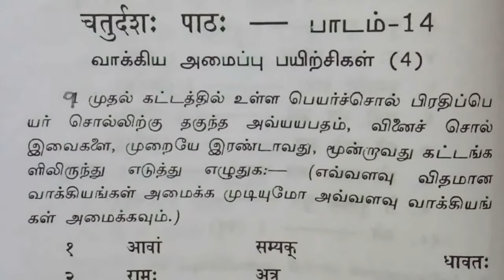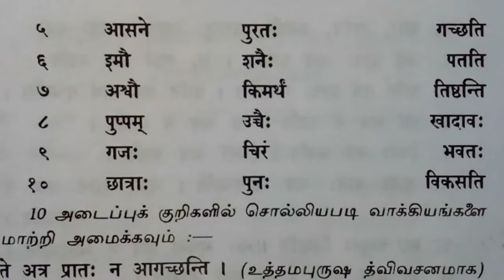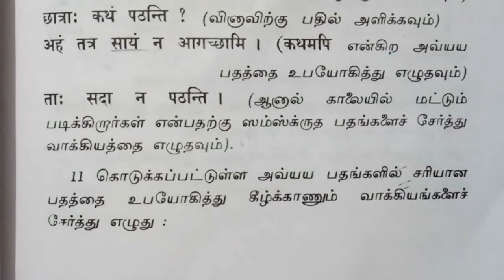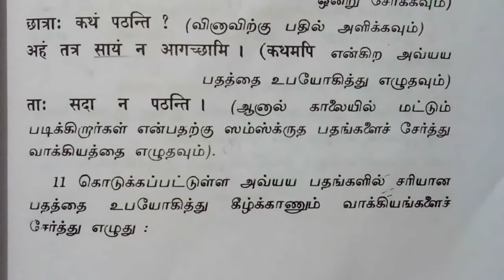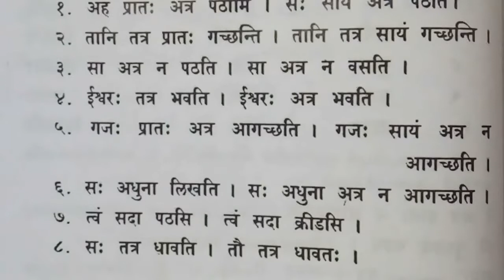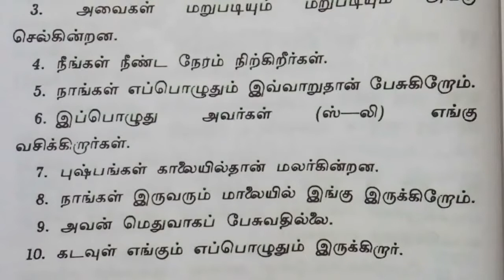Samskrita Sri Patamala-1/चतुर्दशः पाठ: - 14/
Play list
Aksharam Akshayam channel Hindi
* DBHP SABHA Courses( Prathmic to Praveen Uttarardh)
* Central Hindi Directorate Delhi Courses